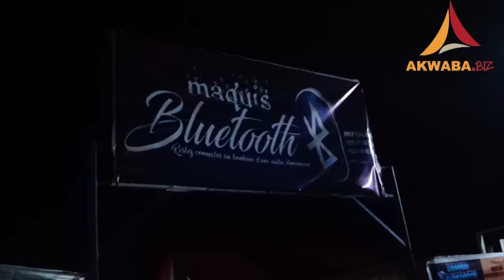Prestation des leaders à l'ouverture officielle du maquis ''Bleutooth'' sis yop Azito